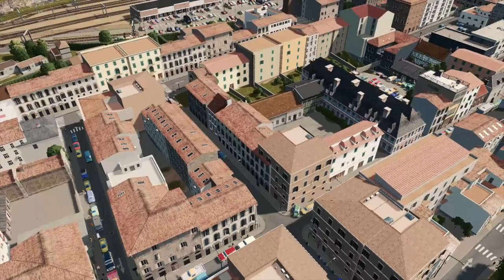Millau #1 - Train Station - Cities Skylines